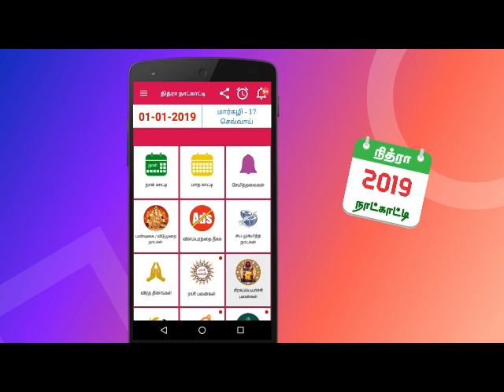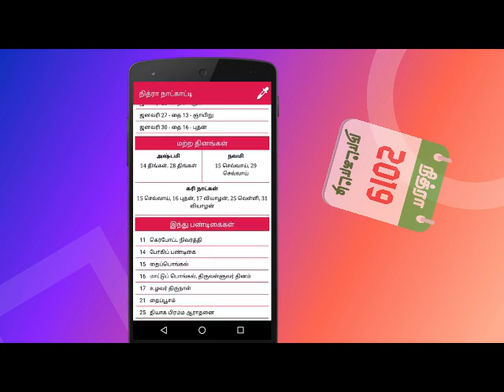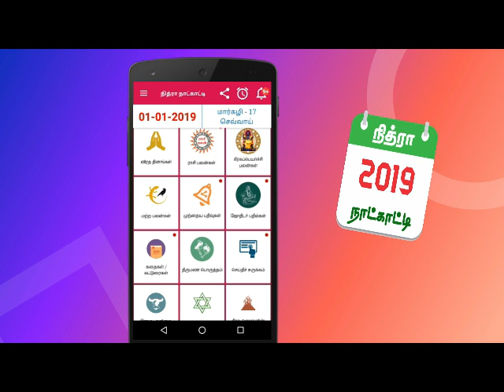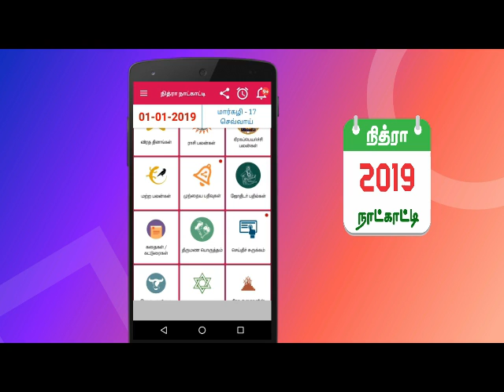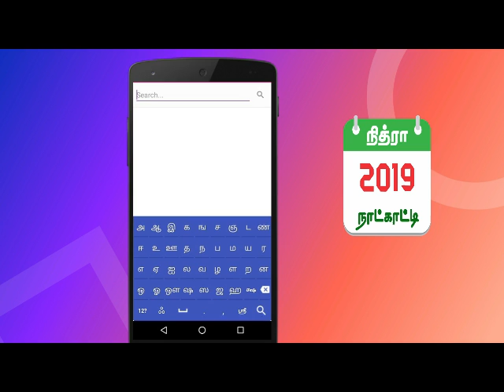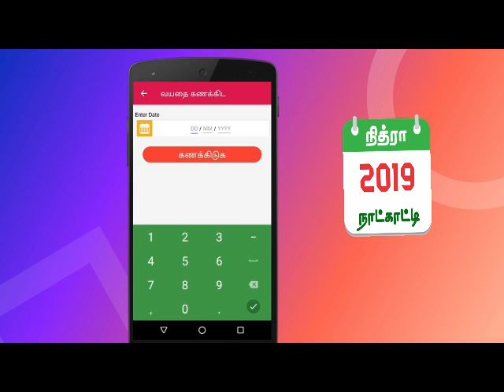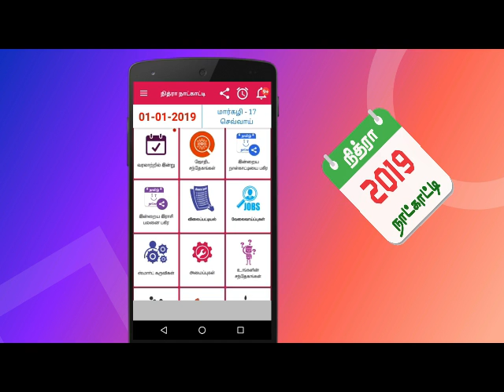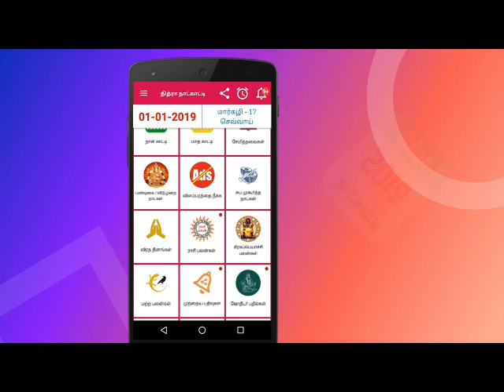Nithra Tamil Calendar 2019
Hello friends, Welcome to Nithra Youtube Channel. In this video, you are going to view the features and uses of Tamil Calender 2019.

In this app, you can view the English date as well as Tamil date for each day. The other features of 2019 Tamil Calendar 2019 are Daily Calendar,Monthly Calendar, Inriya Rasipalan / Todays Rasipalan, Weekly Rasipalan, Yearly Rasipalan.

In this 2019 calendar in Tamil app, you can view the complete list of holidays such as like Hindu festival days, Christian festival days, Muslim festival days & government holidays for the year 2019 as wellas 2018 in the holidays category.

The additional features of this 2019 Tamil Calender free app marriage matching, Grahapeyarchi Palangal, Subamuhurtham days, Kanavu Plangal, Virtha Dinangal, Grahaoraikal, Gowri Panchagam, Vaasthu Natkal, Jothidar Pathilkal, Palli Vilum Palangal, Macha Saasthiram, Kulanthai Peyargal / Baby Names.